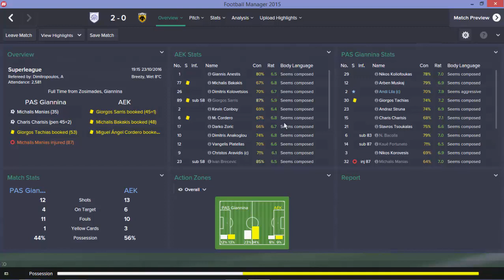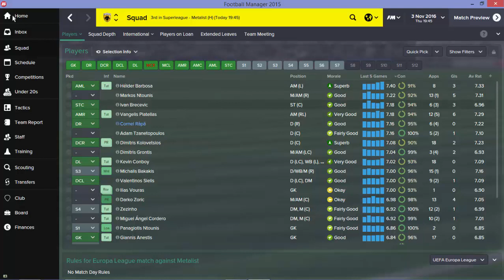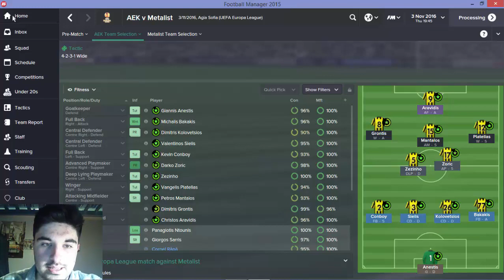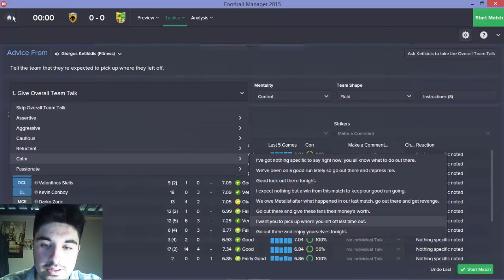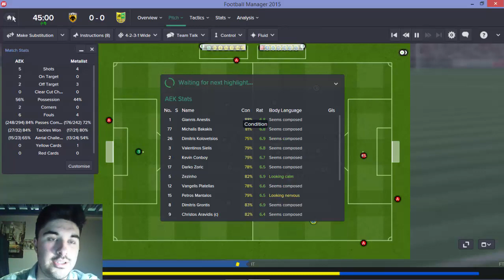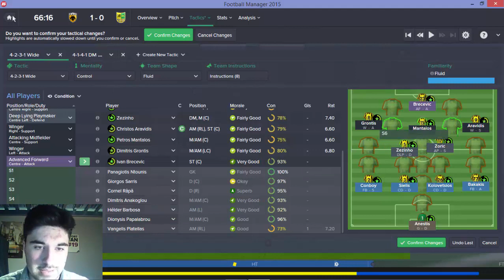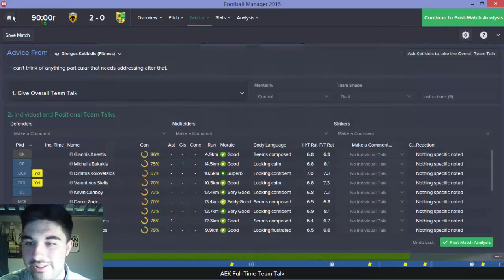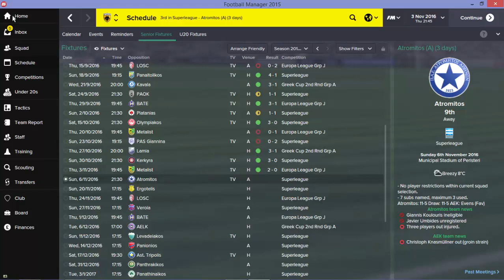AEK Athens Part 11- Football Manager 2015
My latest FM adventure takes me to Athens and to one of the fallen giants of Greek football, looking to restore their position among the elite and take advantage of the immense potential of AEK Athens.